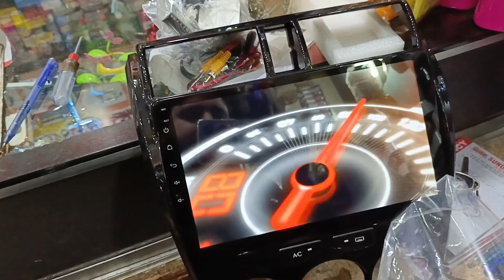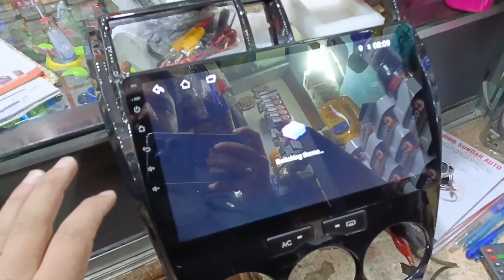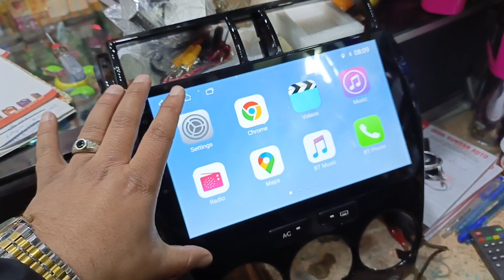Honda City Android Player Rear View AHD Camera | Android Multimedia Players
androidplayer
androidnavigationplayer
androidmultimediaplayer
camera
rearviewcamera
hondacityandroid
cityandroidtv
cityandroidplayer
rearviewcamera
hdcamera
hondacitycamera